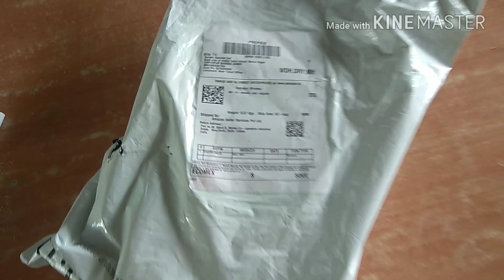Tronica Rechargeable Multimedia Portable Digital Display Speaker With Karaoke Mic (Black)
Just play any KARAOKE song from your mobile, connect the mobile thru aux, adjust the phone volume and sing along with the given brilliant mic! This is the best ultra portable multimedia speaker with a elegant MIC from the trusted brand TRONICA which not only plays FM,Pen Drives but it also works like a unique teaching tool. This PA system comprising a 12W amplifier and a speaker with multimedia player housed in an attractive plastic cabinet. It is powered by a 1800 MAH rechargeable battery, giving a battery backup of 6-8 hours. It is supplied with a condenser headband microphone, neck strap and an AC power adapter. This is ideal for teaching, tour guides, yoga classes, play schools and various small group activities. Special circuitry provides low distortion even at high output power. 3.5mm Mic input socket for connecting the headband microphone and 3.5mm Line input socket for connecting a DVD, CD or an MP3 player & pendrive .The unit can be used while hanging on the shoulder or by putting around the waist. The KARAOKE mic will make alive the hidden KISHORE JI or LATA JI within you!

Features & details

Powered by 7.2 volts rechargeable 1800MAH battery which gives a backup of 6-8 hours(usb/fm) & about 10-12 hours (mic mode) as per actual feedback of customers. Plays Mp3/FM/Mobiles/any aux source,also has a head mic as an accessory.Elegant and compact ultra portable KARAOKE Mic player/PA amplifier with max. output power of 12W

7.2 volts battery gives LOAD,CLEAR AND NATURAL sound ( almost double the 5V usb charged device ) Our PA (Public Address) sound system produces clear and natural voice without any disturbances and makes for for an ideal device that helps in ease of announcements without disturbance. This Anchor, Teacher or Tour guide microphone system uses Hi-Fi high sensitivity microphone with advanced circuit IC and offers a crystal clear sound for a wonderful experience.

MULTI-PURPOSE - This incredible PA equipment can also work as a speaker for computer, iPad mobile or phone. The system also supports TF card, USB flash drive and auxiliary cable input. Package Content: 1 Multimedia player, 1 Remote, 1 Charging adapter, 1 Manual, 1 strap and mic